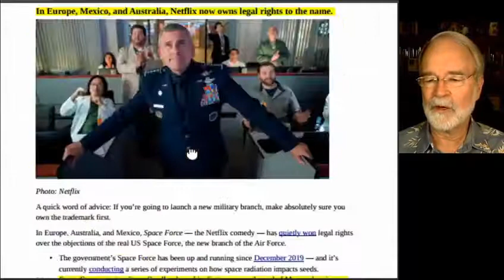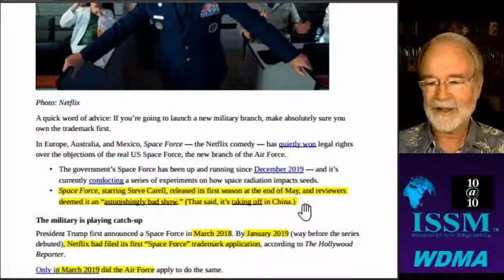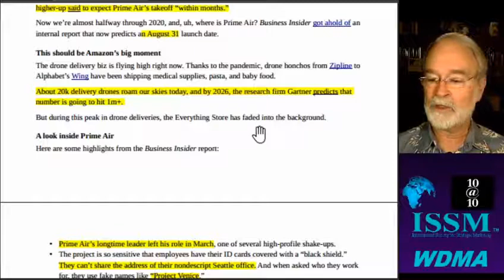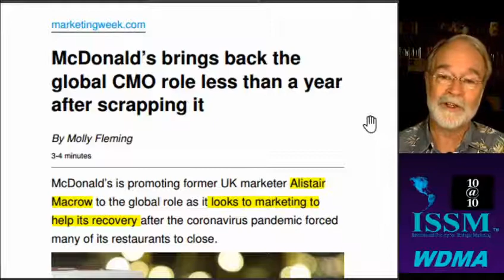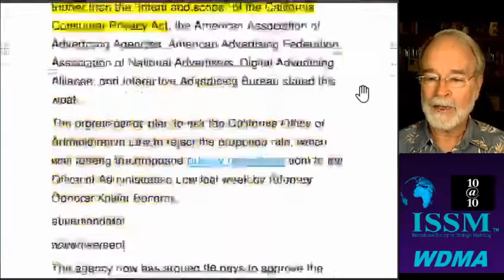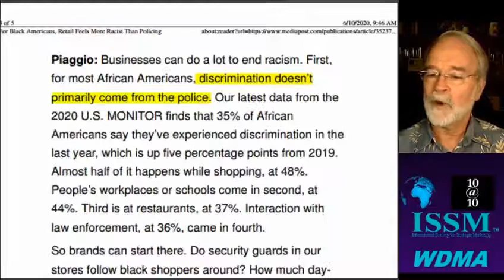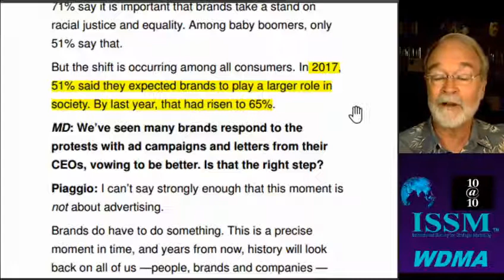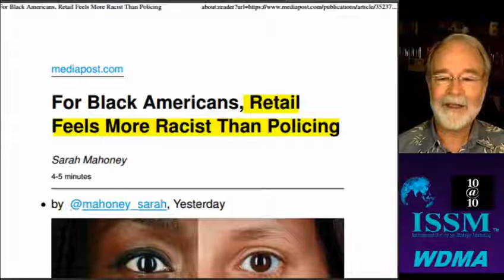SpaceForce, AMZ Drones, CMO, Browser Rules, Retail Feels Racist